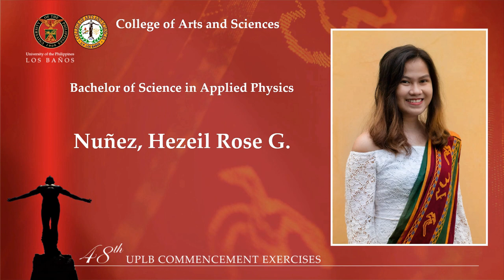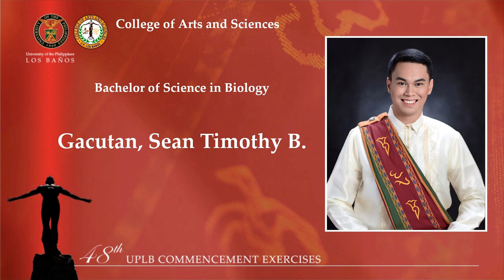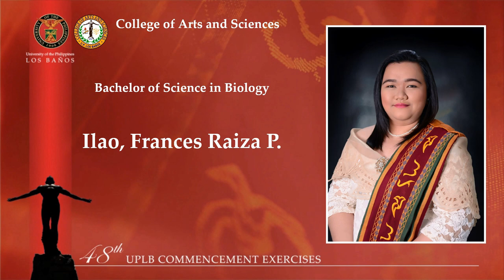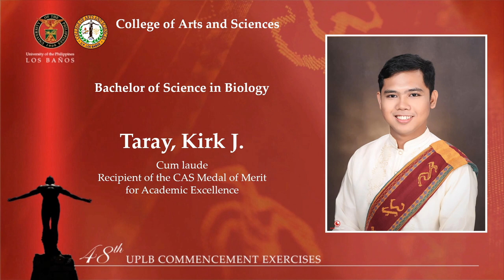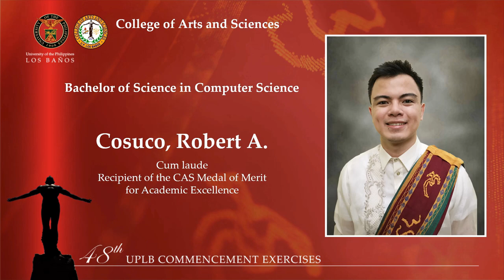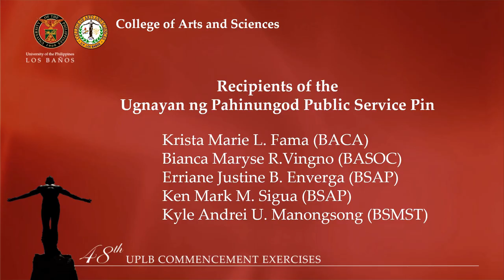College of Arts and Sciences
48th UPLB Commencement Exercises

The graduates of the College of Arts and Sciences